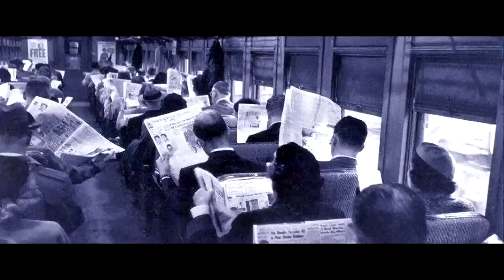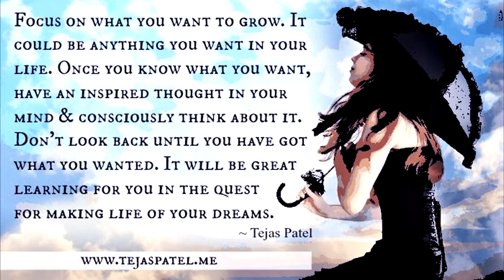Town without lights (Original) my own song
Lyrics in this description
A song I wrote this morning and recorded just an hour after writting it, so I thought I would share it with you all. What do you think?
Yay or Nay? ha ha.
Love you all so much, honestly from the bottom of my heart.
Have a Lovely day or evening!!
Hug's from Northern Ireland.
Julie xoxox

~Lyrics~
Everday we live the same old life, with those old lie's
and all things inbetween.
Everday we see the same old people on the train,
We've already seen.
Why don't we try to make a step?
Why don't we try to reconnect? ...  with everyone and everything?
Is it hard to take a leap of faith?...  to see who we could be?

Chorus.
We're a town without the lights,
and everythings all right,
why we turn on the lights.
everyone just seems alright, so just turn on the lights.
We're a Town without the lights, everyone just seems alright.
So just turn on the lights. We're a Town without the lights, the lights, the lights. We're a Town without the lights.

(Repeat Chorus) to fade.